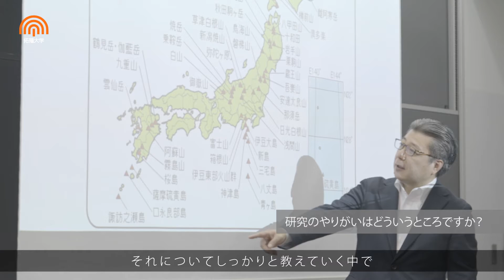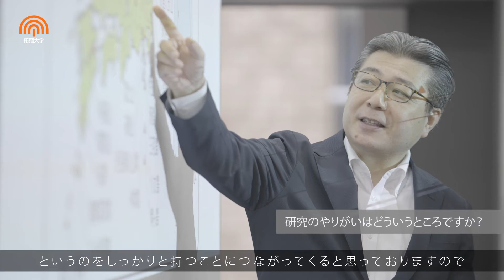Teacher’s Eye vol.5 ～大学院 地方政治研究科・防災教育研究センター長 濱口 和久 先生～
防災は、命を守るために必要不可欠な「生涯学習」です。
「地域防災力の強化」を中心に研究をする濱口 和久先生をインタビューしました。

◆本誌「TACT vol.377」に詳細を掲載しています◆